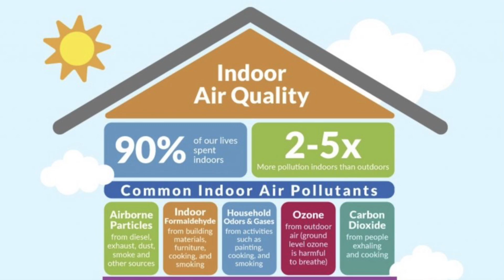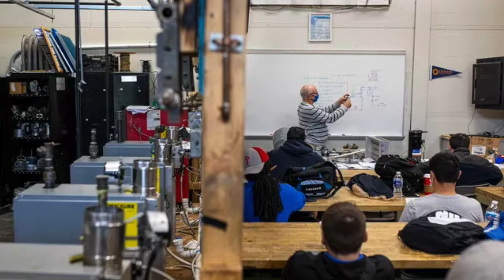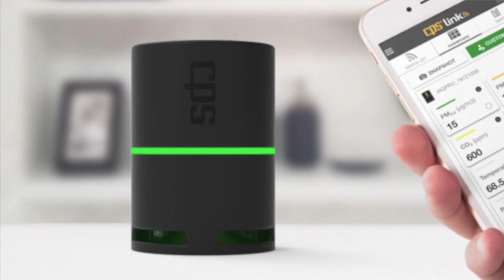UGLY HVAC! | TRUTH Pros DON'T Want YOU To Know!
In this video, Joshua Griffin goes through one of the biggest ugly truths with the heating and air-conditioning industry! Joshua shares how most professionals in the HVAC industry start out as a helper or apprentice before moving on to practicing the trade themselves. The problem with this is that most of them never learn a big problem in our industry which is air quality. With homes being built tighter, and other issues with customers having breathing issues, technicians require more education than ever to be able to remedy some of the air quality issues we see today. These professionals typically don't have the training to properly diagnose an air quality issue an your home!
The solution? Having your air quality, tested and monitored. To purchase your own air monitor,

Chapters
0:00 Intro: Ugly Truth in HVAC
0:51 How Pros get started
2:23 Extra Education
3:00 Air Monitors and Testers
4:20 Daikin One Ecosystem
5:03 Outro